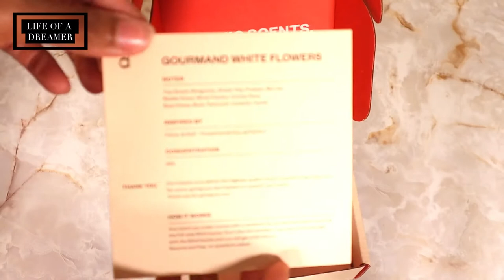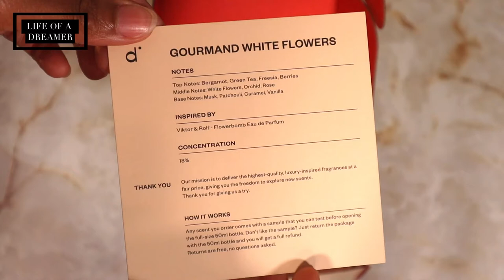You will NEVER need Deodorant again! || Dreamer Reviews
Hello Beautiful People! Summer is coming FAST! And I had to share this AMAZING information with y'all! After seeing a couple TikToks about this & the fact that I was already doing this on myself, I couldn't keep this info from my amazing viewers! If you want to get rid of your deodorant, check this out!

*Shop my faves! Amazon Store

Feel free to visit my other social media accounts! Stop by and say Hi! I don't bite :)

★I N S T A G R A M : @MissDW & @Loa.Dreamer
★T I K T O K : @Miss.DW
★T W I T T E R : @MissDeeW

Filming Gear:
Camera: Canon EOS M50
Camera remote

⁂ Green screens by JanTube Editing